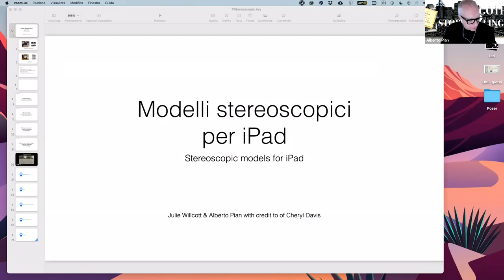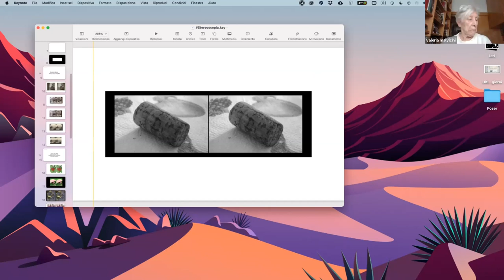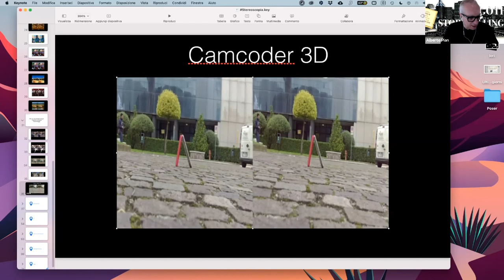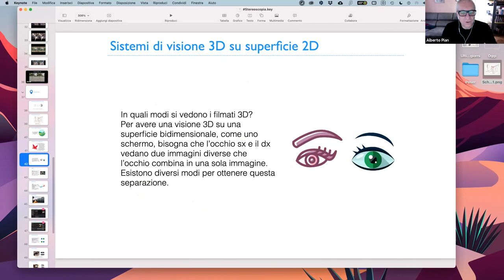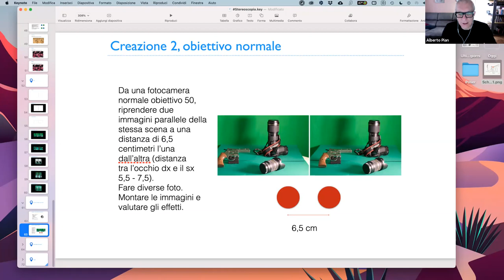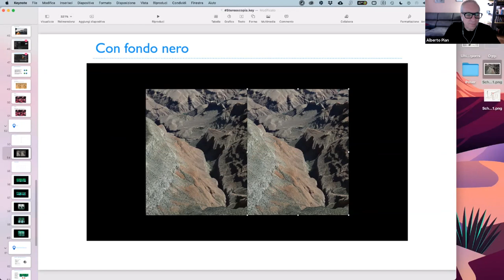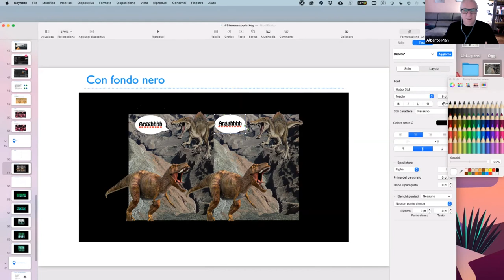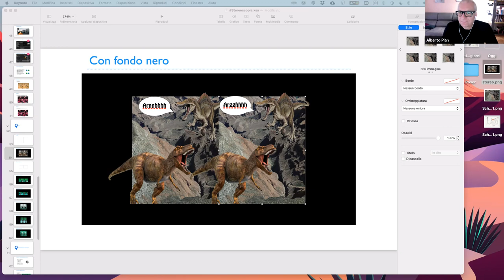CAP 5 Miniwebinar. Stereoscopia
Osservare la natura costruendo immagini stereoscopiche leggi il blog, scarica il Magazine, ottieni altri contenuti.